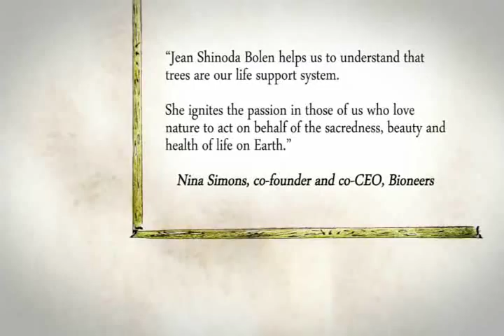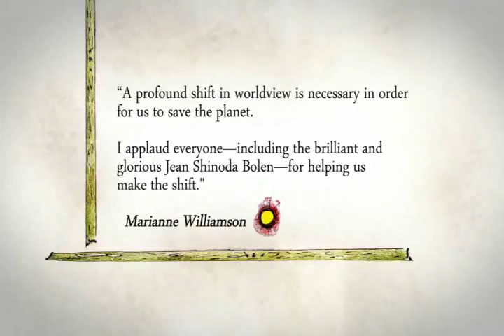Book Trailer: Like a Tree, by Jean Shinoda Bolen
Like a Tree grew out of bestselling author Jean Bolen's practice of walking among tall trees and mourning the loss of a Monterey pine that was cut down in her neighborhood.

It is a poetic, educational, inspirational, spiritual, and down to earth book, covering the subject of trees from anatomy and physiology to trees as archetypal and sacred symbols.

It is also a strong and positive call to ecological activism, with stories of the organizations and "tree people" who are trying to save our forests and the planet: Greenpeace's Kleercut campaign to save the Boreal Forest, Wangari Maathai's Greenbelt Movement, Julia Butterfly Hill's campaign to save a California Redwood. Bolen offers a unique vision based on metaphysics, psychology, mythology, and global gender politics. She writes eloquently about deforestation, global warming, and overpopulation, as well as the work of Amnesty International and the UN Commission on the Status of Women.